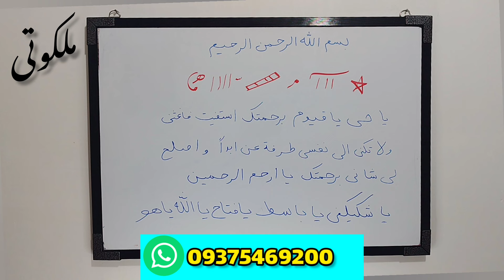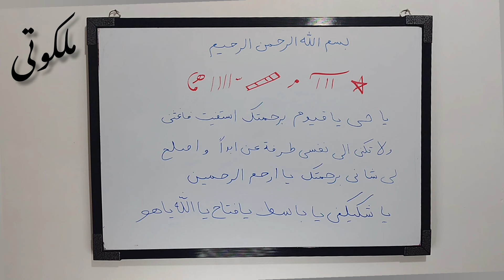طلسم کارگشایی بسیار قدرتمند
💠 کانال علوم غریبه استاد ملکوتی 💠

canada